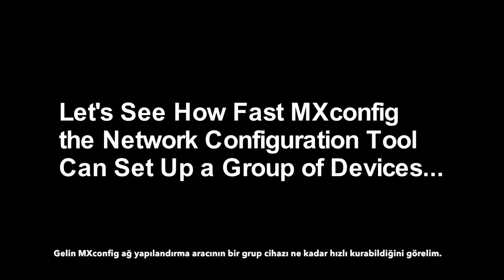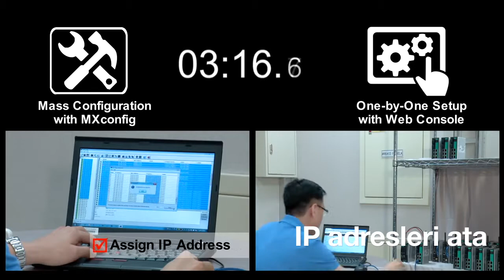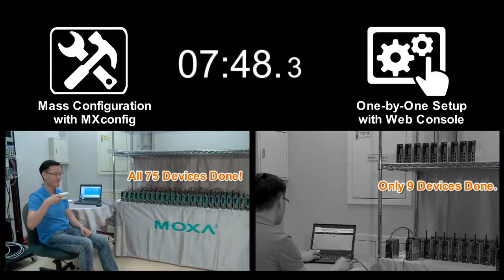Moxa MXconfig ile Ağ Cihazlarının Toplu Konfigürasyonu ve Tek Tek Kurulumun Karşılaştırması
Gelin MXconfig ağ yapılandırma aracının bir grup cihazı ne kadar hızlı kurabildiğini görelim.